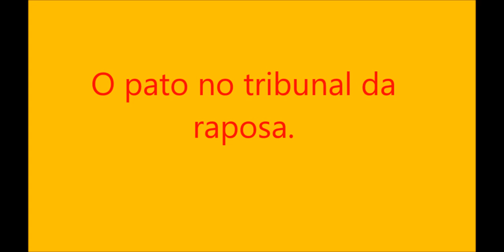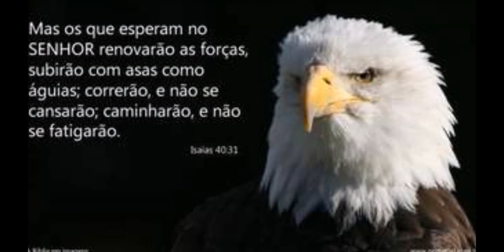Ilustrações do Reino de Deus - O pato no tribunal da raposa - Juanribe Pagliarin - Glória a Jesus!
Agradeço a Deus, pela edição e publicação deste lindo vídeo, o qual contêm belas fotos, e também, uma linda ilustração do Reino de Deus, narrada pelo querido pastor, Juanribe Pagliarin. O título desta ilustração é: " O pato no tribunal da raposa. " Agora também, deixarei escrito nesta página, alguns versículos da Biblia Sagrada: " Então veio Jesus da Galiléia ter com João junto do Jordão, para ser batizado por ele. Mas João opunha-se-lhe, dizendo: Eu careço de ser batizado por ti, e vens tu a mim? Jesus, porém, respondendo, disse-lhe: Deixa por agora, porque assim nos convém cumprir toda a justiça. Então ele o permitiu. E, sendo Jesus batizado, saiu logo da água, e eis que se lhe abriram os céus, e viu o Espírito de Deus descendo como pomba e vindo sobre ele. E eis que uma voz dos céus dizia: Este é o meu Filho amado, em quem me comprazo. " ( Mateus 3: 13 ao 17 ). Deus te abençoe. A paz de Deus!